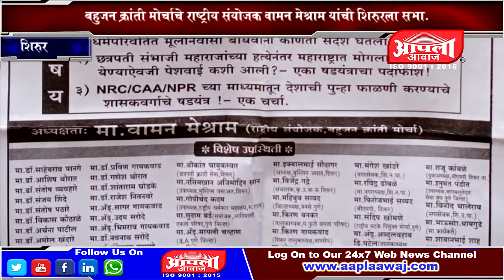वामन मेश्राम यांनी छ. शिवरायांना, शिरुर येथील सभेत केले अभिवादन